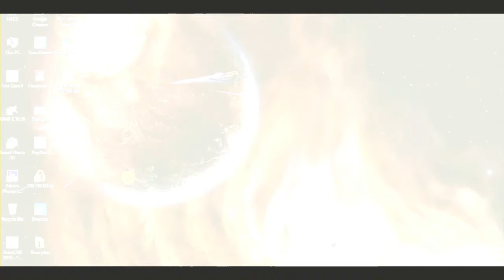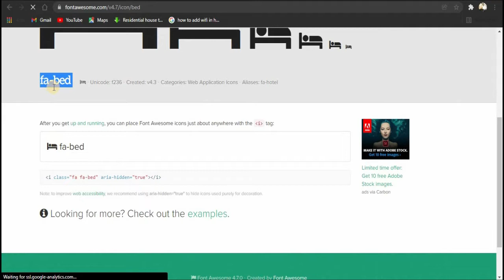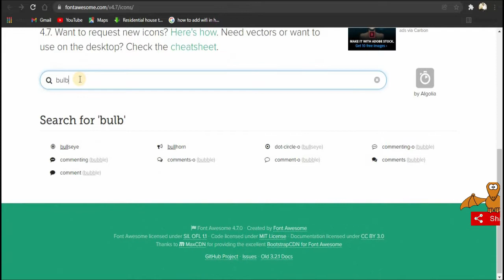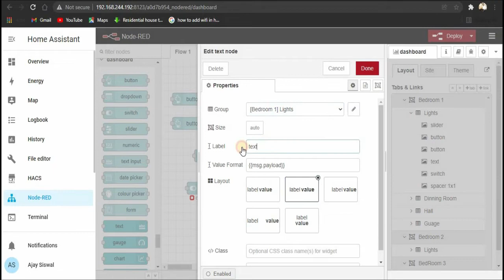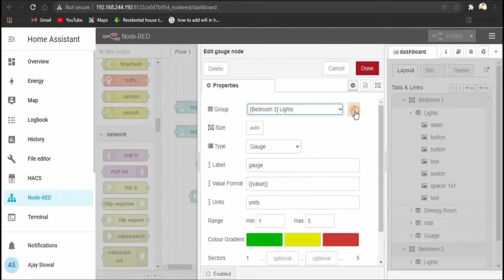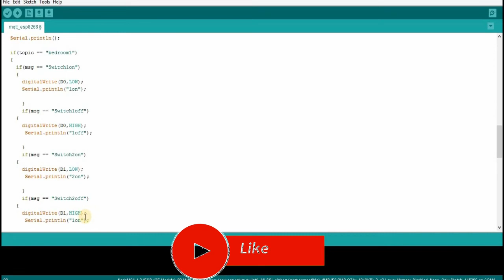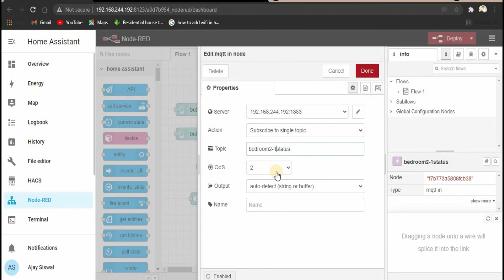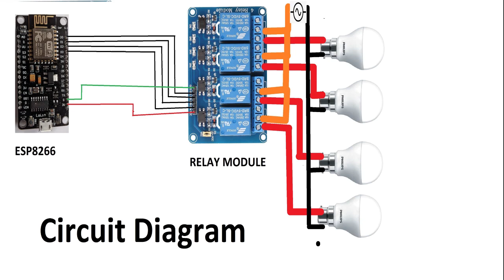Home Automation using Home Assistant without Home Assistant Coding Node-Red, Hassio & NodeMCU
In this video we will discuss about basic of Node-Red the Automate home using Home-Assistant , NodeMCU .

RASPBERRY PI
MEMORY CARD
RELAY MODULE
POWER ADAPTER FOR RASPBERRY PI AND ESP8266